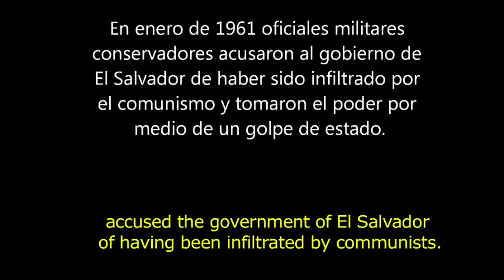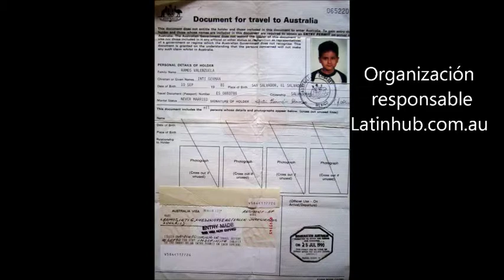Ilma Valenzuela, entrevistada por Omar Vilardo.2012